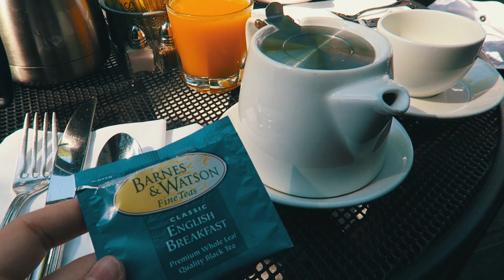TI6 COSPLAY COMPETITION! WE DID IT!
⚡ FOLLOW ME ⚡

⚡ CAMERA USED ⚡

⚡ MUSIC USED ⚡
Ask me in comments or on Twitter if NOT HERE hehe

101-1865 Dilworth Drive
Suite #216
Kelowna British Columbia V1Y9T1
Canada